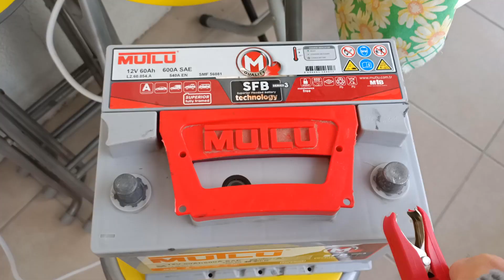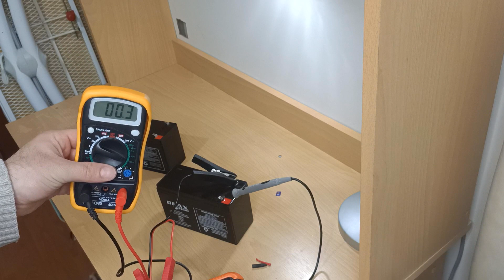Akü Nasıl Şarj Edilir/BLACK & DECKER Akü Şarj Cihazı İnceleme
Bugünkü konumuz akü şarj ve bakım. Bu işlem için de Black and Decker ın 1,5 amperlik şarj cihazını inceleyeceğiz.
Aynı zamanda akü şarjı nasıl yapılır, bağlantılar nasıl yapılır, akü bakımı nedir, nasıl yapılır gibi sorulara cevap bulmaya çalışacağız.
İyi seyirler
Kaynak:

Black decker, black and decker, black+decker, black+decker bxa21, akü şarj,